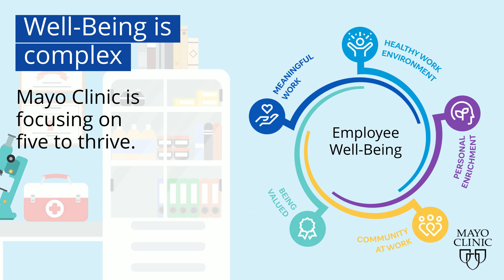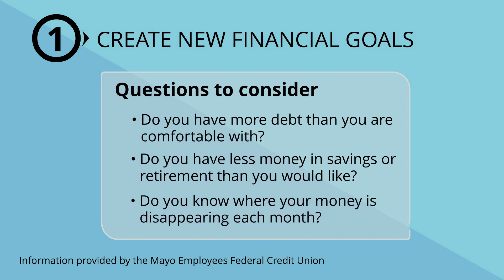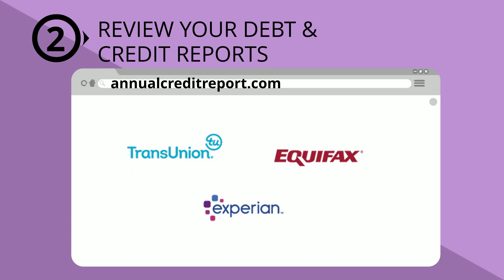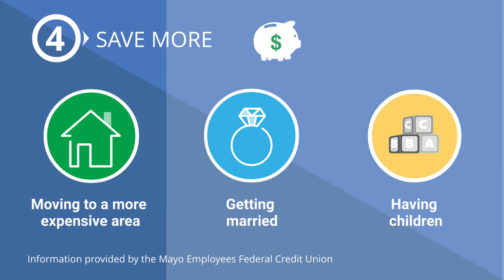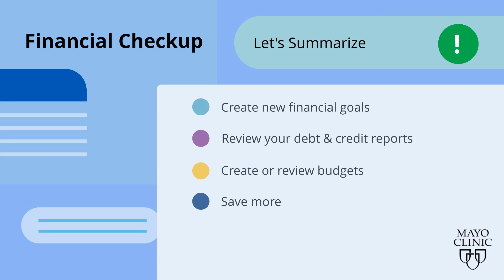Consider a Financial Checkup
Content in this video is provided by Mayo Employees Federal Credit Union.